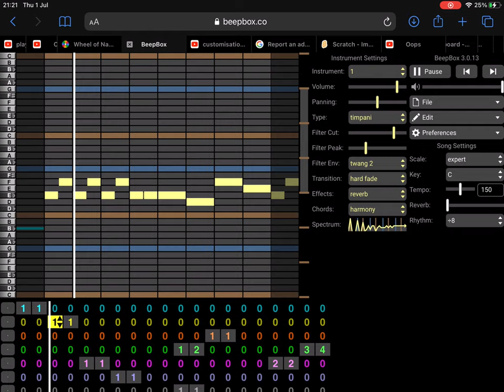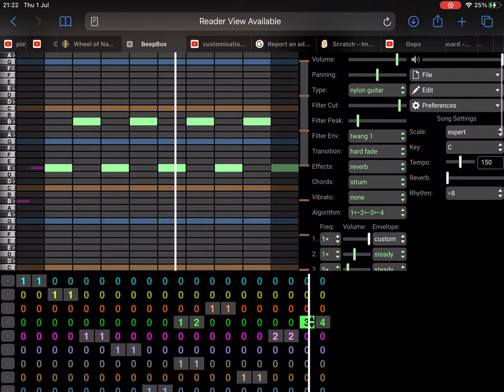Banda numberblocks 2 (1/3) sounds for Rodolfo lopes